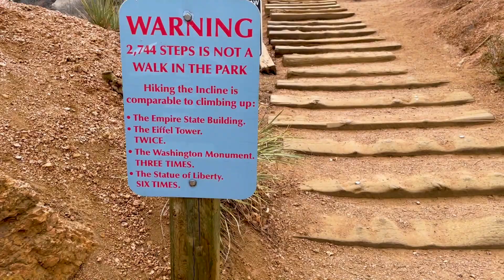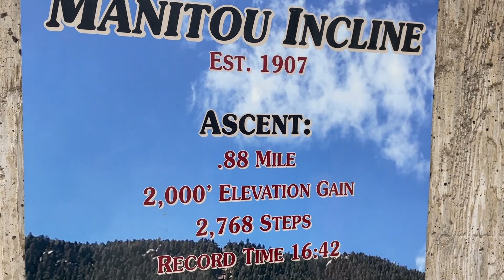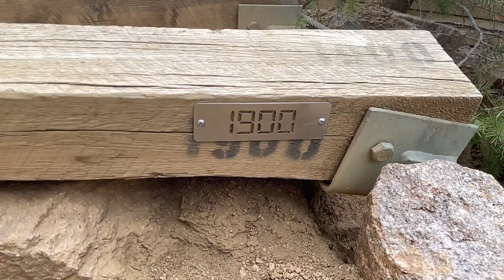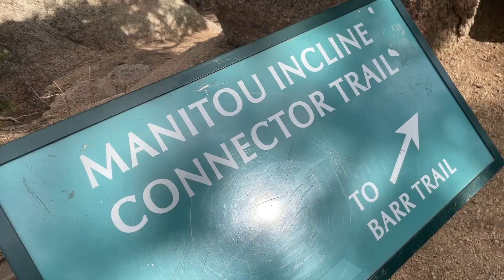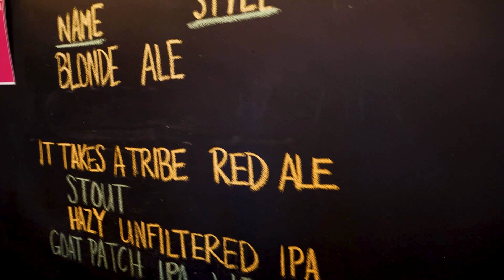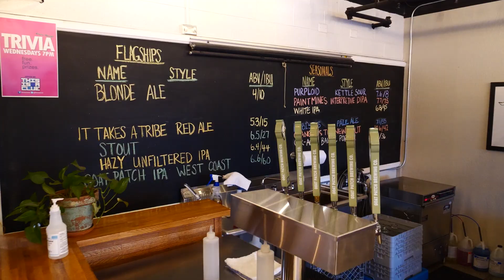Attempting the Manitou Incline [The Dispatch, Episode 5]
The Manitou Springs Incline: 0.9 miles up, 2,020 ft of elevation gain, 2,744 steps.

We drove south looking for something different, and boy, did we get it. The Incline has been on my list for years, but I haven't made the trip until now. Swanson and I tried a *few* different approaches to tackling the big hill, with varying degrees of success. Let's just say he was more prepared than I.

After, we stopped at Goat Patch Brewing in Colorado Springs for some IPAs and decompression, where we tried to determine what's better: the hike, or AFTER the hike?